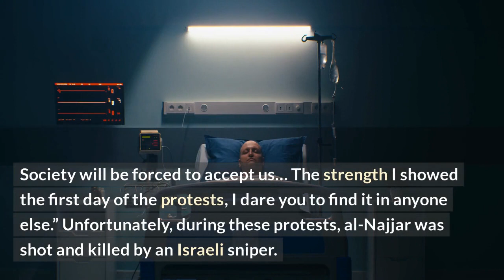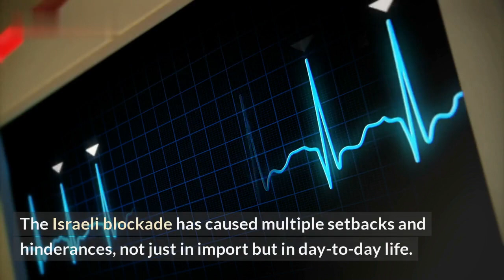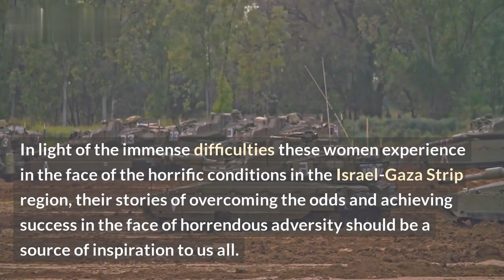Women of Gaza Breaking Barriers: Paving the Way with Pride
This short documentary examines the inspiring stories of remarkable women living in the besieged territory of Gaza, Palestine. Plagued by a lack of resources, poverty, and political strife, these women have been breaking barriers and proving that nothing is impossible.

The film follows these brave women who, against all odds, have set out to achieve their goals while inspiring others in their communities. From a young girl who dreams of becoming a doctor to an entrepreneur who invented a creative clothing line, these are stories of triumph, resilience, and fighting for a better future.

These remarkable women from Gaza, Palestine, are showing the world that no strife or struggle is insurmountable when combined with unwavering willpower and courage.

List:
1. Amna El Arej: Young girl who dreams of becoming a doctor
2. Reem: Non-profit charity volunteer
3. Alaa: Creative fashion designer and entrepreneur
4. Yussra: Community project leader
5. Ayat: Publically active politician and organizer
6. Wafa: Mentor and teacher advocating for education